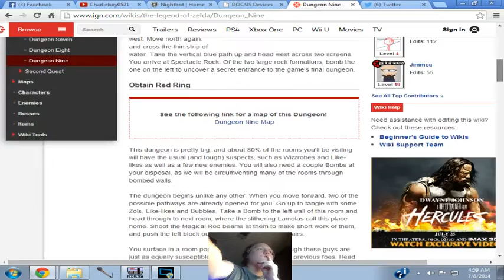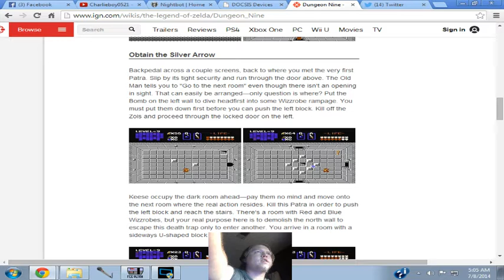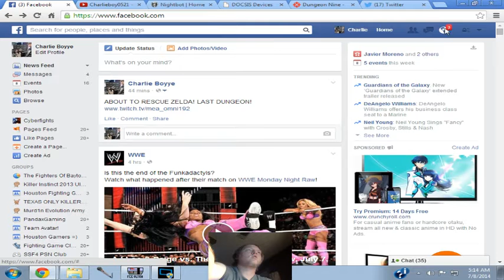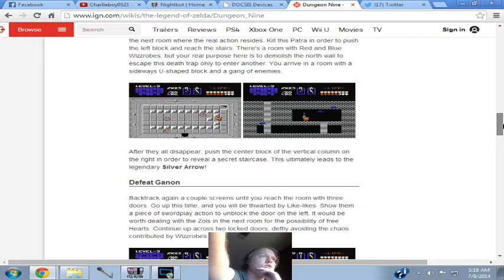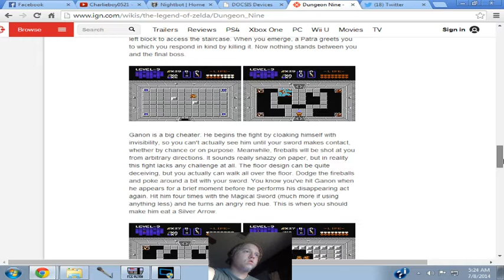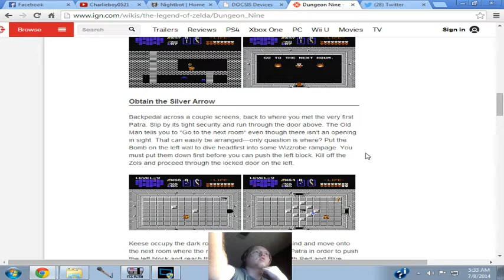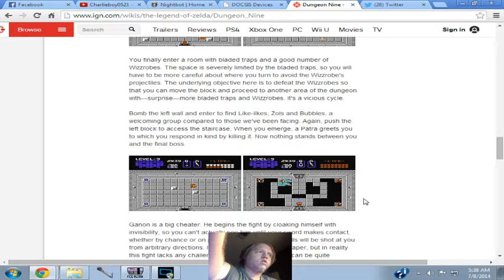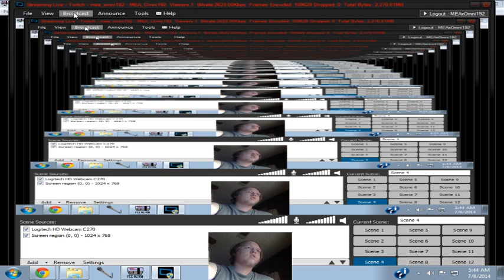Chillin with Charlie #27 The Legend of Zelda pt 7